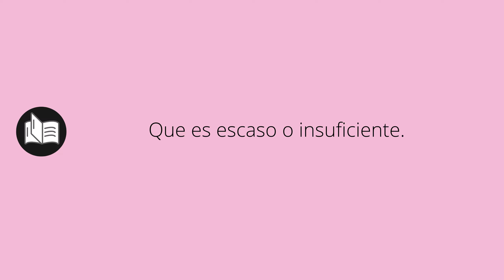Que significa EXIGUO • exiguo SIGNIFICADO • exiguo DEFINICIÓN • Que es EXIGUO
Que significa exiguo en español. Cual es el significado y definicion de exiguo. que es exiguo. exiguo definiicon en español. Todos los significados y definiciones del diccionario español.

Diccionario de la RAE (Kindle):
Diccionario de la RAE (Tapa dura):
Diccionario de primaria VOX:
Diccionario Esencial de la Lengua Española:
Diccionario Cambridge Español - Inglés: